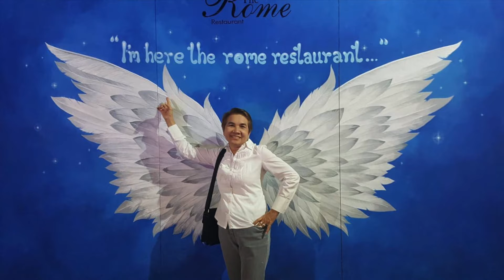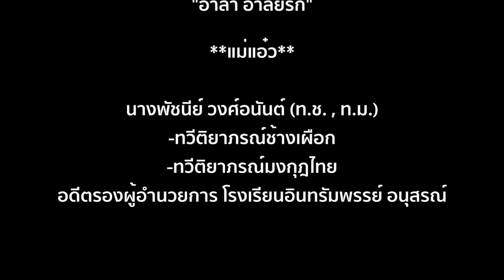งานพระราชทานเพลิงศพ นางพัชนีย์ วงศ์อนันต์แม่แอ๋ว 2019 sub